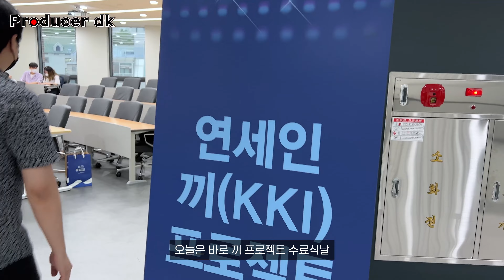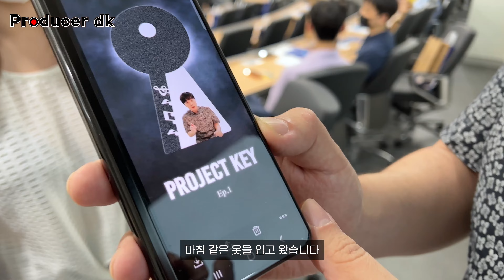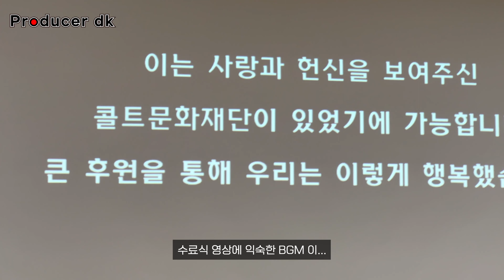드디어 마스터링! 그리고 수료식! 끝! | Producer dk 의 프로 작곡가 육성방법! EP.8 (최종회)